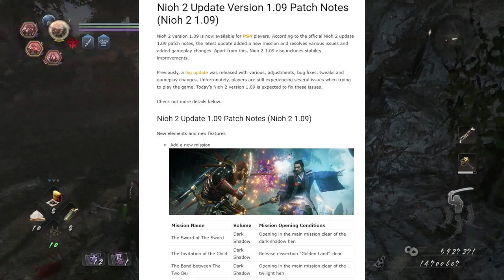[Mise à Jour]Nioh 2 - Nouvelles Missions, Mode Photo, Nouvel Esprit et DLCs! MAJ 1.09 !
Mise à Jour 1.09(en anglais, j'ai pas vu d'articles FR pour le moment)